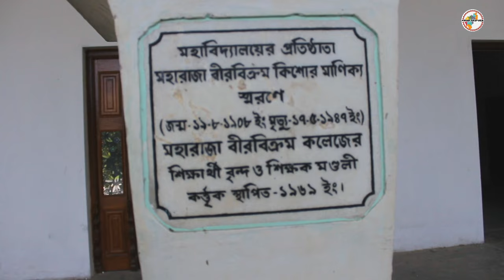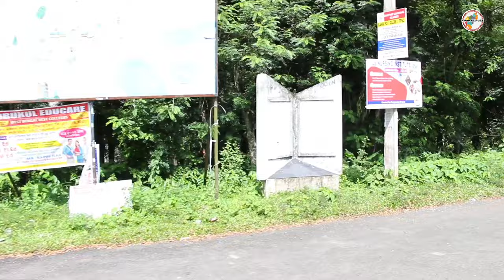MAHARAJA BIR BIKRAM COLLEGE // AGARTALA // TRIPURA // Vlog 2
Welcome All to our channel . Today we will have a ride to our very  famous MAHARAJA BIR BIKRAM COLLEGE. I  hope you all enjoyed the video.